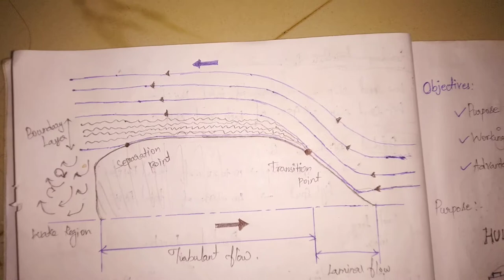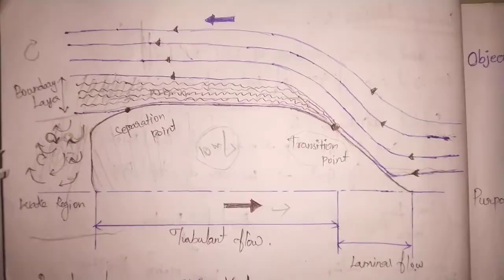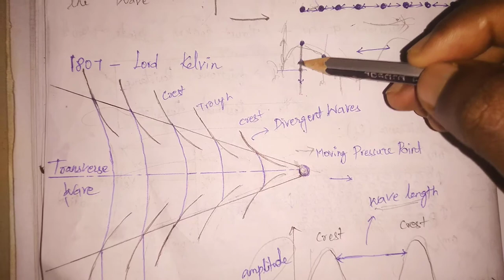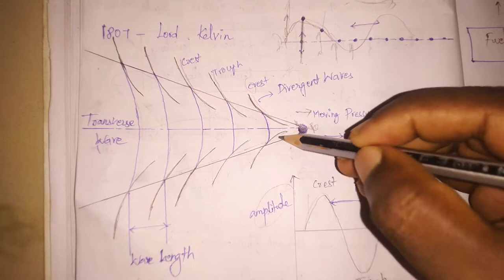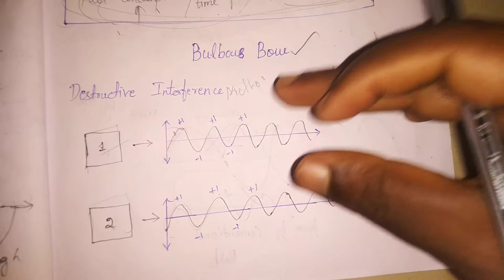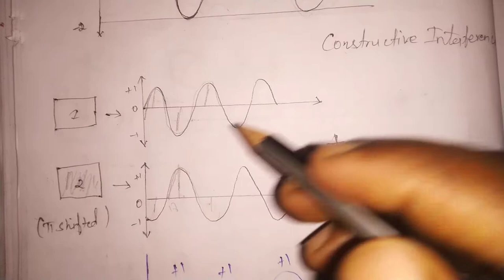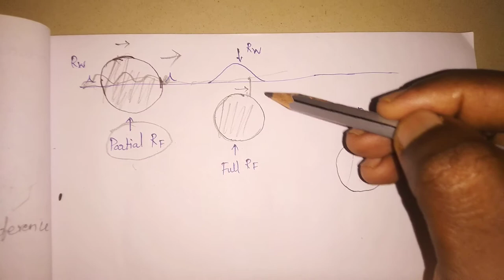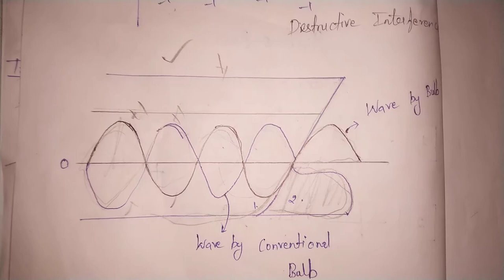Purpose Of Bulbous Bow On Ship | 🌊 Wave Making Resistance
Please Use Headphones For Better Sound Quality Guys 🙏.

In This Video, We Discuss About Frictional Resistance And Wave Making Resistance Act On A Ship..And Also Explained About, How Wave Making Resistance Is Prevented By Bulbous Bow?. ⚓
Don't Skip Any Minutes In A Video...Watch Till The End, It's Mostly Helps You Guys🔥🔥